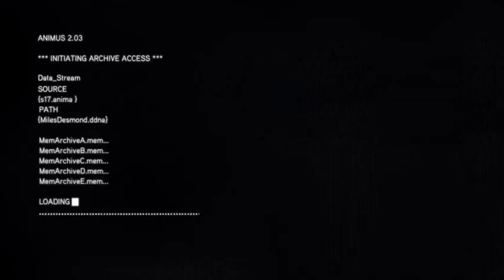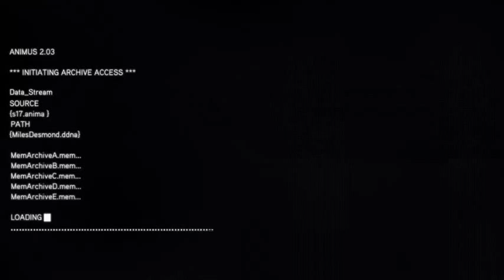AC Revelations Part 14 Abstergo Memories